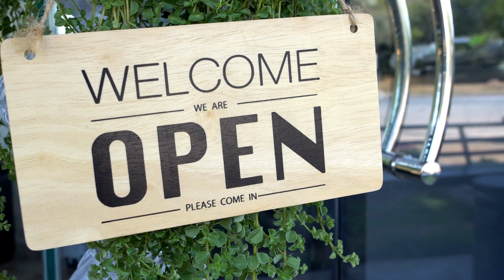ORIGEM DO CHÁ de BOLHAS a bebida popular em Taiwan " Bubble Tea: é homenageada pelo google "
Olá a todos! Se vocês estão gostando do meu canal e querem me ajudar a produzir mais conteúdo de qualidade, considerem apoiar financeiramente o meu trabalho. Qualquer quantia é bem-vinda e será usada para aprimorar a produção de vídeos, e cobrir gastos com deslocamento, programas de edição, e compra de equipamentos melhores e investimento em capacitação para criar conteúdo cada vez melhor.
Agradeço desde já pelo apoio e confiança em meu trabalho.
Juntos, podemos fazer um canal ainda melhor!

Bubble tea, HOMENAGEADA PELO GOOGLE é conhecida também como chá de bolhas, é uma bebida refrescante e popular originária da Taiwan, feita com chá preto ou verde, leite, açúcar e bolhas de tapioca. Sua popularidade tem crescido exponencialmente nos últimos anos, e em 2020 foi oficialmente anunciada como um novo emoji, o que mostra o quão popular ela se tornou em todo o mundo.

A história do bubble tea remonta aos anos 80, quando um vendedor de chá em Taiwan começou a experimentar com novas formas de atrair clientes. Ele adicionou bolhas de tapioca à sua bebida e a chamou de "pearl milk tea". A bebida se tornou rapidamente popular entre os jovens e, desde então, tem se espalhado para todo o mundo, tornando-se uma das bebidas mais populares entre os jovens.

O bubble tea tem suas raízes na cultura tradicional do chá taiwanês, que remonta ao século XVII. No entanto, não foi até a década de 1980 que o chá da bolha como conhecemos hoje foi inventado. Com o aumento da imigração taiwanesa para outros países, essa bebida se espalhou para outras partes do mundo, e hoje é possível encontrá-la em muitos países diferentes.

As lojas de bubble tea estão constantemente experimentando novos sabores, adições e misturas. Além disso, salões de chá tradicionais em toda a Ásia também aderiram à mania do boba, e a tendência chegou a países como Cingapura, Japão, Coréia do Sul e muito mais.

Em resumo, o bubble tea é uma bebida refrescante e popular originária da Taiwan, que ganhou popularidade globalmente, e atualmente é possível encontrar em muitos países diferentes. Com a inovação constante no chá de bolhas original, é uma tendência que continua a crescer em popularidade.